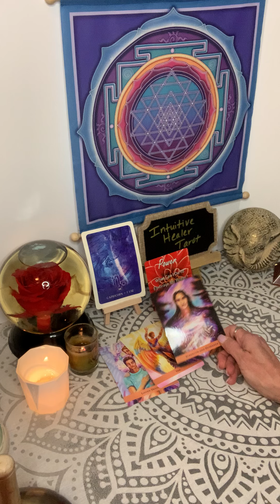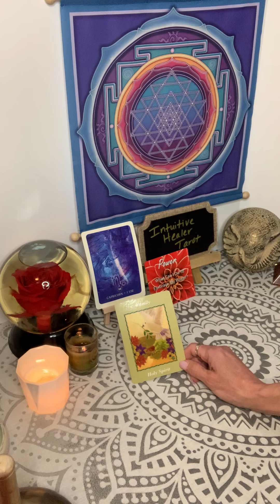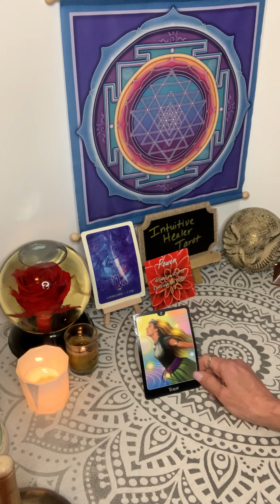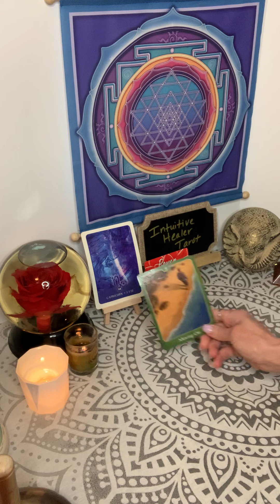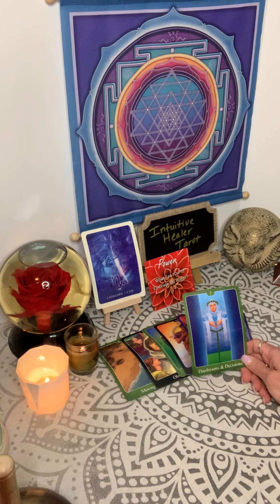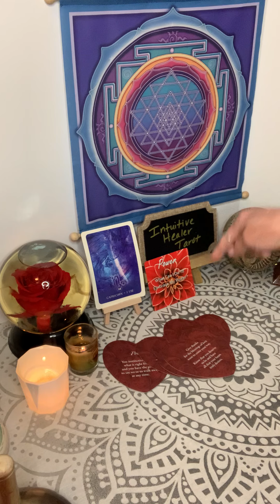🌈🌟CAPRICORN~FEELING POWERFUL AND KNOWING YOUR VALUE!timeless